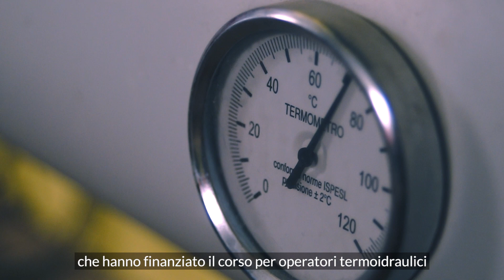FORMart - Operatore di impianti termoidraulici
Interventi per l'occupazione